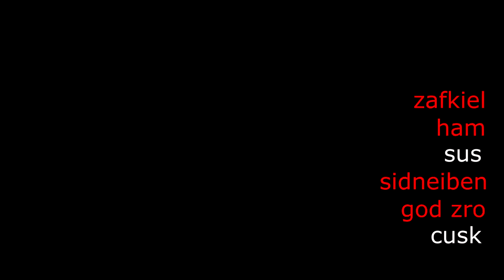Simon Says in AQW!!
i hope you guys enjoyed this video! :) please like so i know that i should make another video like this!

comment "my character page: username" with your username for a chance to be in the next video!